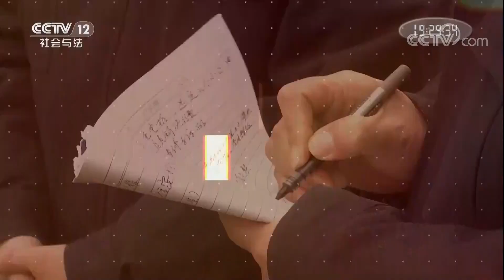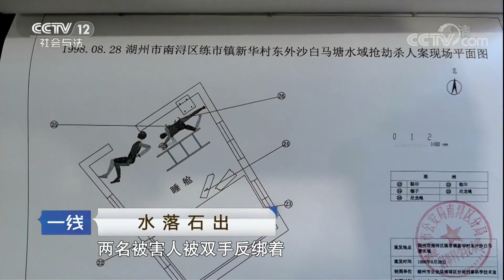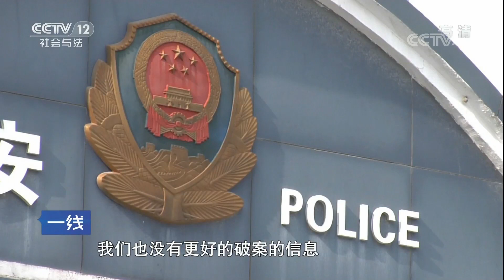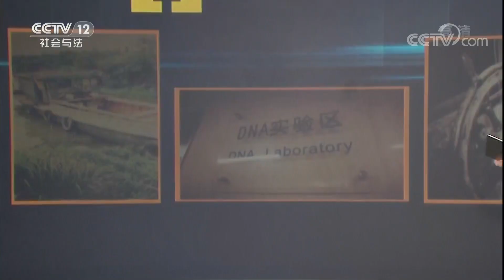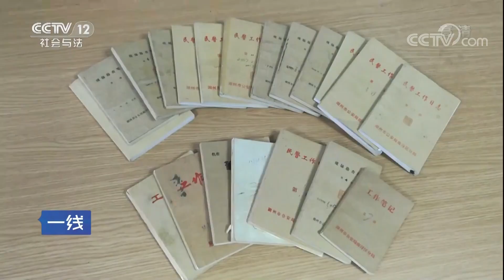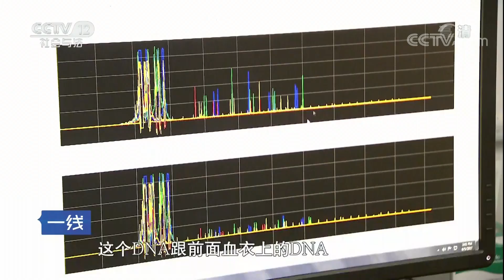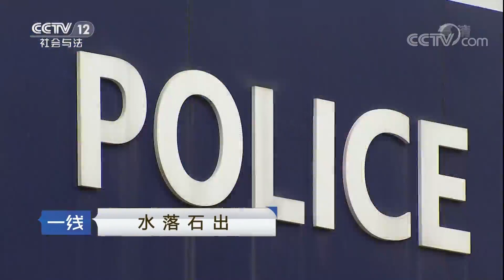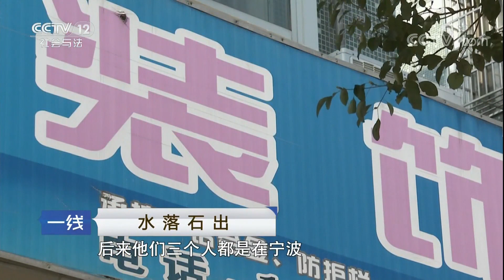《一线》 20180426 水落石出：染血的指纹背后 嫌疑人究竟藏身何处？ | CCTV社会与法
本期节目主要内容： 路边树林发现多件血衣，步步追踪却遭遇重重阻碍，染血的指纹背后，嫌疑人究竟藏身何处？